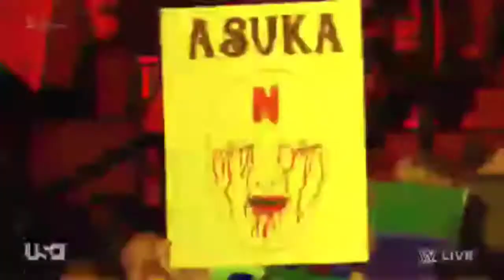720pHD Asuka Vs James Ellsworth w/ Carmella , SmackDownLIVE July 3 2018